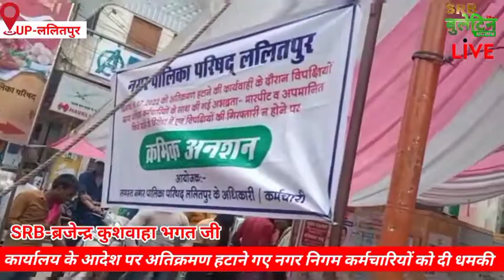अतिक्रमण हटाने गए नगर पालिका कर्मचारी एवं अधिकारियों के साथ गाली गलौज कर दी धमकी धमकी